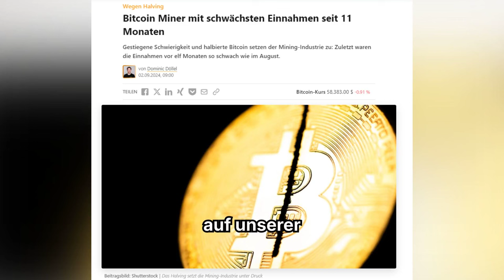Bitcoin-Mining-Industrie unter Druck: Einnahmen erreichen Tiefstand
➡️ Gestiegene Schwierigkeit und halbierte Bitcoin setzen der Mining-Industrie zu: Zuletzt waren die Einnahmen vor elf Monaten so schwach wie im August.